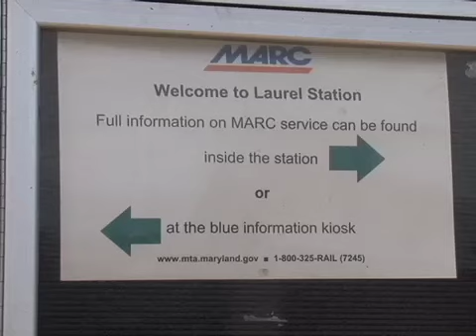CTV News 6/24/15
Tonight"s Top Stories: WMATA faces tough questions regarding safety procedures during day two of the NTSB hearings looking into a deadly metro smoke incident: city officials and residents campaign against proposed plans to move Laurel train station.